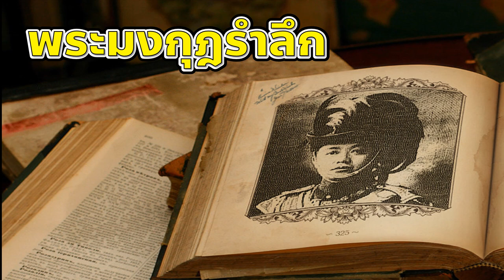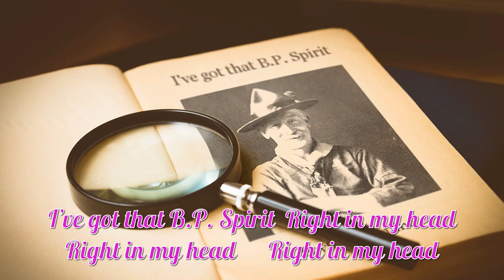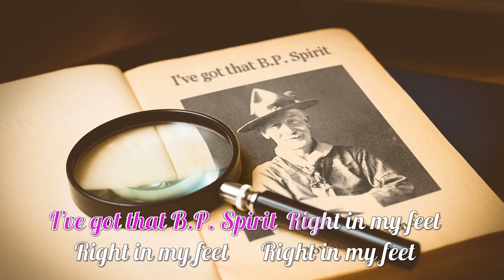เพลงลูกเสือ EP.9 เพลงพระมงกุฎรำลึกและบี.พี.สปีริต (ดาวน์โหลดเนื้อเพลงใต้คลิบ)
เพลงลูกเสือ "พระมงกุฎรำลึก" เป็นเพลงคลาสสิคของกิจการลูกเสือไทยอีกเพลงหนึ่ง มีการร้องสืบต่อกันมายาวนานมากว่า 60 ปี แต่ไม่มีการระบุปีที่แต่งเพลงและไม่ปรากฎชื่อผู้แต่งเพลงเช่นกัน ในหนังสือเพลงของ อ.สวัสดิ์ เฟื่องฟู ก็ไม่มีข้อมูลเหล่านี้ ใช้เพียงคำว่ารวบรวมเพลงที่มีการร้องในยุคนั้น (พ.ศ.2512 และก่อนหน้า)
***เพลง "พระมงกุฎรำลึก" ใช้ทำนองเพลงของสากล คือเพลง "บี.พี.สปีริต" ซึ่งเป็นเพลงยอดนิยมของลูกเสือสากลทั่วโลกอีกเพลงหนึ่ง เกือบทุกประเทศที่มีกิจการลูกเสือจะร้องเพลงนี้ ร้องเหมือนกันหมด  แต่ไม่มีประเทศใดเลยในโลกนี้ ที่จะแต่งเนื้อร้องเฉพาะเป็นภาษาของตนเองลงในเมโลดี้ของเพลง บี.พี.สปีริต นี้เลย ยกเว้นประเทศไทยของเราประเทศเดียวเท่านั้น  ซึ่งก็นับว่าสมศักดิ์ศรีประเทศที่เริ่มมีกิจการลูกเสืออันดับ 3 ของโลก (ปัจจุบันมากว่า 169 ประเทศ) ปรมาจารย์ครูลูกเสือไทยยุคนั้น คงมุ่งหมายที่จะแสดงความภาคภูมิใจในองค์พระบิดากิจการลูกเสือไทย ผ่านบทเพลงนี้ เราผู้เป็นลูกหลานลูกเสือจึงควรสืบทอดต่อไปอีกเป็นร้อยๆ ปี
*** ตอนที่ผมเริ่มมาเป็นครูที่โรงเรียนนี้และได้พบ อ.กมล พันธุ์มีเชาวน์ ตอนนั้นท่านยังแข็งแรงและท่านจะเล่นเครื่องดนตรี "เบงโจ" ร้องเพลงคู่กับ อ.ทวี ช่างเรือน ในกิจกรรมแคมป์ไฟของโรงเรียนอยู่ทุกครั้ง ในเพลงนี้  พี่น้องลูกเสือจะได้ยินเสียง "เบงโจ" ของครูกมล พันธุ์มีเชาวน์อย่างชัดเจนมากตลอดเพลงครับ เพราะเพลงที่ผมนำมาให้ท่านฟังนี้อัดเสียงเมื่อปี 2512 ที่ศูนย์วัสดุการศึกษา โดยวงดนตรีของสโมสรลูกเสือธนบุรี และมีครูกมล พันธุ์มีเชาวน์ ร่วมบรรเลงอยู่ในคณะวงดนตรีนั้นด้วย...ท่านลองฟังเสียงเบงโจให้ดูนะครับ ผมจำเสียงเครื่องดนตรีเบงโจนี้ได้ไม่เคยลืม...

เพื่อเป็นกำลังใจในการอนุรักษ์เพลงลูกเสือแบบดั้งเดิม ให้ครอบ 100 เพลง เพื่อฉลอง 100+ ปีลูกเสือไทย โปรดกดติดตามได้ที่ลิงค์นี้ด้วยครับ

สนใจดาวน์โหลดเนื้อเพลงไปใช้เป็นสื่อการสอนเด็กลูกเสือของท่าน
เชิญกดที่ลิงค์ต่อไปนี้ครับ